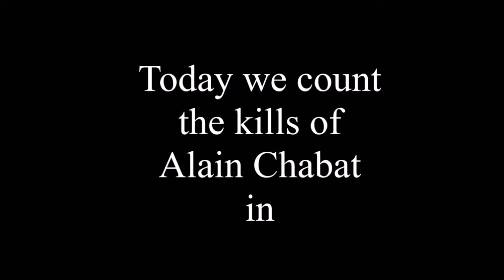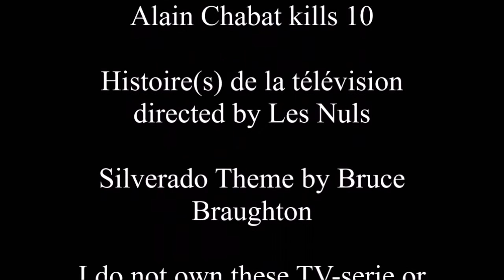Histoire(s) de la Télévision KILLCOUNT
J'fais du bruit comme un raptor !